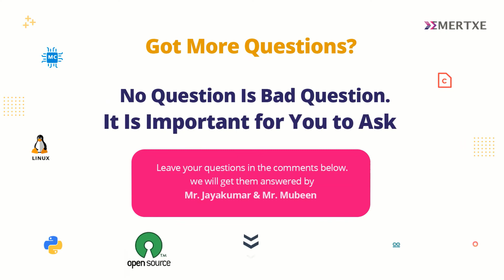Is There Any Difference Between Online or Offline Placement Opportunities - Emertxe Placements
There is absolutely no difference between online or offline placement opportunities for Emertxe students.

It's all about skills, capabilities and how well you are able to demonstrate them to placement companies. Even the placement companies do not differentiate between Onsite and Online enrolled students.